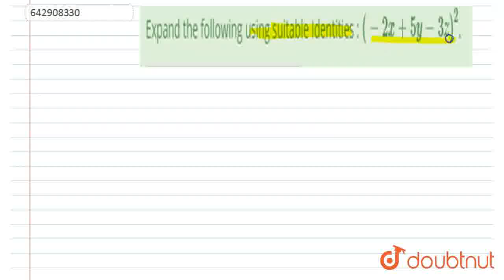Expand the following using suitable Identities : (-2x + 5y -3z)^2. | CLASS 11 | Polynomials | MA...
Expand the following using suitable Identities : (-2x + 5y -3z)^2.
Class: 11
Subject: MATHS
Chapter: Polynomials
Board:INTERNAL

👉 Have Any Query? Ask Us.